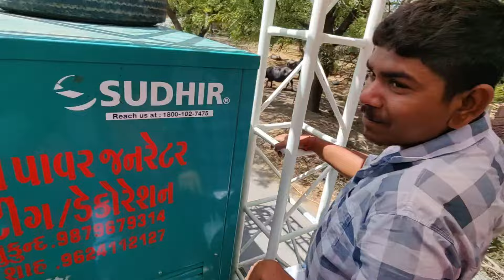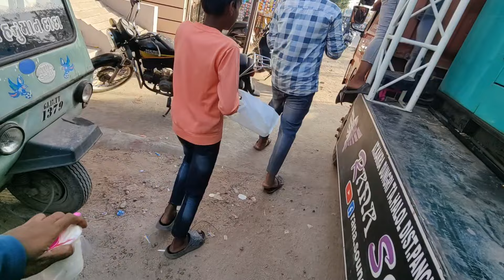Mahashivratri Jova Baroda Gaya | Rana Sound No Program Karyo | Dj Swastik Pagi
સ્વસ્તિક પગી (ચિન્ટુ) હાલોલ

SOUND OPERATOR
👑 KING OFF SOUND LINE

Opreting Price 👇
Varghodo 1500/-
Samiyu 1000/-
Standing Program 1000/-
Gotedo 1000/-

🔊150Walt & 400 Walt Pressure Mid Program Add
2Way / 3Way With Pressure Mid Add